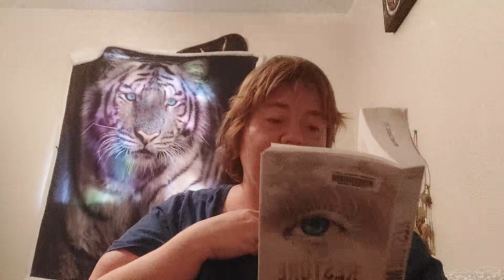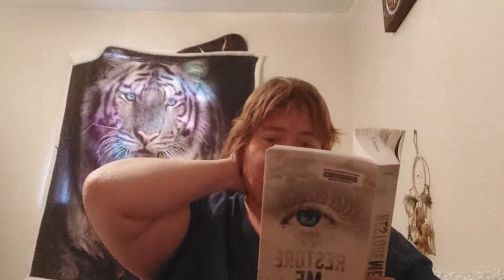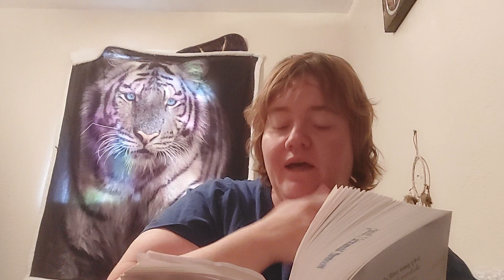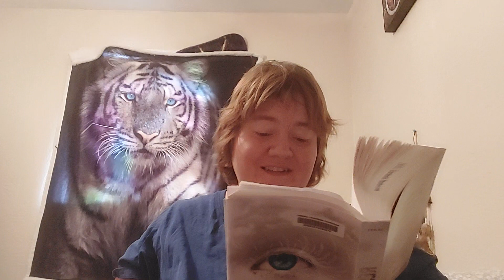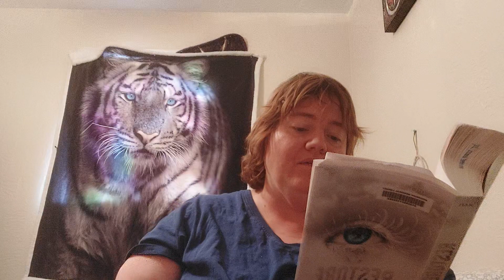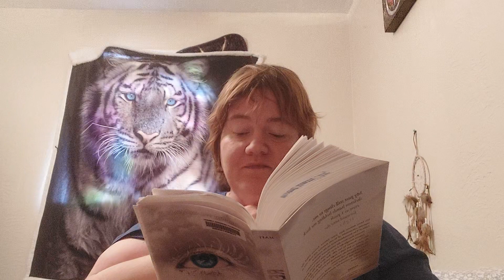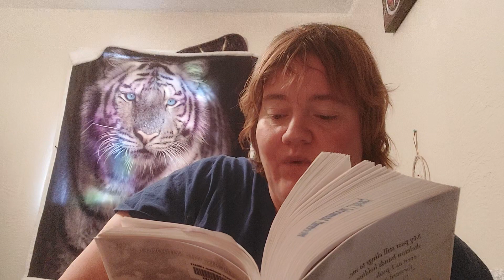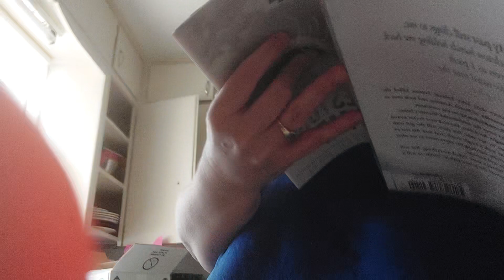Restore Me by Taherah Mafi Pages 63-83